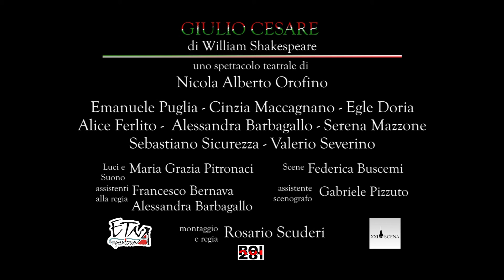Giulio Cesare - trailer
Uno spettacolo teatrale di Nicola Alberto Orofino. Emanuele Puglia,Cinzia Maccagnano,Egle Doria,Alice Ferlito,Alessandra Barbagallo,Serena Mazzone,Sebastiano Sicurezza,Valerio Severino. Montaggio e Regia Rosario Scuderi.